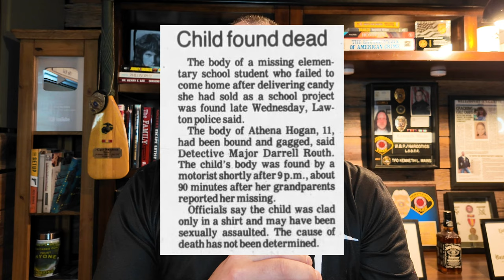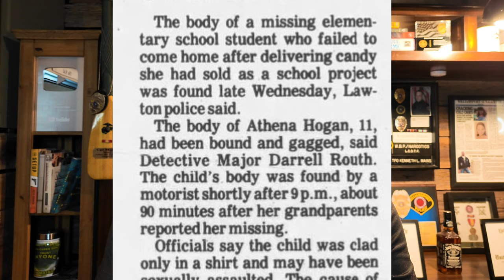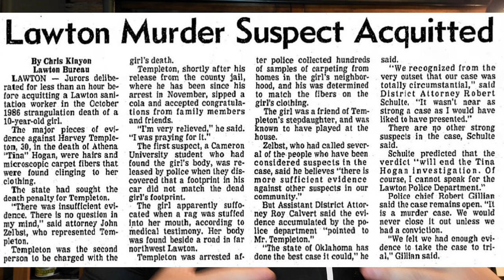Athena Hogan | Deep Dive | Renowned Cold Case Detective Gives His Thoughts On This Unsolved Homicide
On this Episode: On Oct 1, 1986 Athena Hogan went missing after going door to door selling candy. Her body was found later that evening alongside a road a few miles from where she was last seen. Two seperate arrests were made but no one was every brought to justice for this crime. Was it the person who found her body? Was it the abusive grandfather or someone from her neighborhood? What does the evidence tell renowned cold case detective Ken Mains?